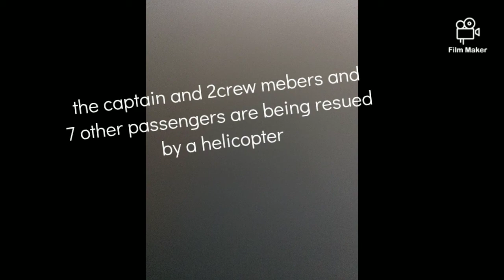game plane disaster(elegant flight 12)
elegant flight 12 disaster